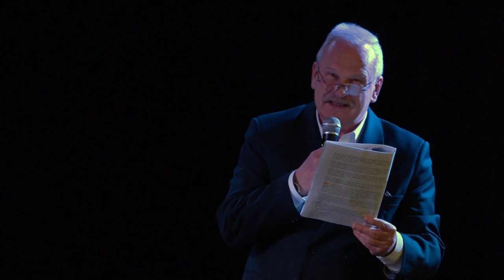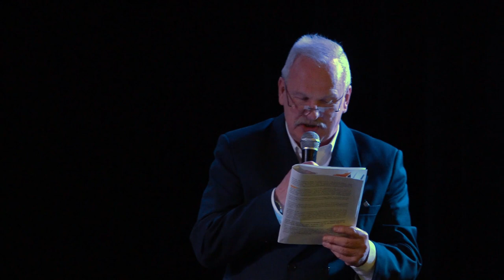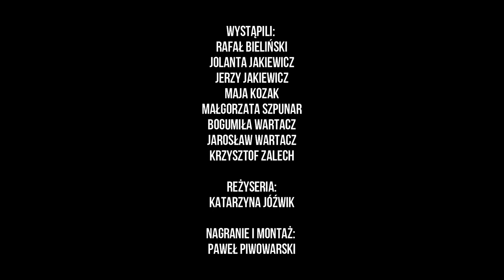Nałęczowskie Opowieści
Czytanie performatywne wspomnień o Nałęczowie w interpretacji Teatru Młodych Duchem.

Aktorzy sugestywnie oddają klimat lokalnych opowieści i indywidualnych doświadczeń. Forma czytania performatywnego jest niezwykle oszczędna - do minimum ograniczono scenografię i kostiumy. W tym wydarzeniu najważniejsze jest słowo - snujące się  nostalgiczne opowieści i pełne pasji historie. Występ dopełniają przewijające się w tle archiwalne fotografie Nałęczowa.

Występują: Rafał Bieliński, Jolanta Jakiewicz, Jerzy Jakiewicz, Maja Kozak, Małgorzata Szpunar, Bogumiła Wartacz, Jarosław Wartacz, Krzysztof Zalech.

Reżyseria: Katarzyna Jóźwik

Projekt został dofinansowany ze środków Muzeum Historii Polski w Warszawie w ramach Programu „Patriotyzm Jutra”. Materiały są dostępny na licencji Creative Commons Uznanie autorstwa 3.0 Polska